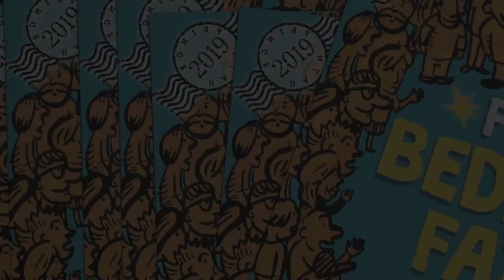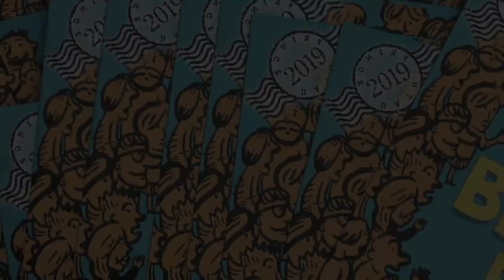Bedlam Fair 2019 TRAILER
Presenting... Bedlam Fair 2019!!  Featuring the finest street theatre entertainment performing in the heart of the city during the Bath Fringe Festival, June 2019.

Featuring Music by Das Brass
Performers: Bongo Bolero, Jon Hicks, Circle of Two, John Teasdale, The Masqueing Band, Curious Company, Sylvia Hunt, Mimbre, Safety Catch Theatre, Acrolokos and Animystic Productions.

Camera: Tara Williams
Camera & Edit: Sarah Mallabar
Still Photographs: Luke John Emmett

Produced by the Bath Fringe Team: Steve Henwood, Wendy Matthews and Liz Lavender

Funded by The Arts Council Lottery Fund

Special Thanks to The Arts Council England, B&NES, Komedia, Green Park Brasserie and Theatre Royal, Bath, Harvest, Castle Farm Organics, Nando's, Chai Walla, Thai Khun, Gourmet Burger Kitchen, Pizza Express Southgate, Sainsburys Local, Cafe Nero, Roots and Shoots, Comptoir Libanais and Cushman Wakefield.